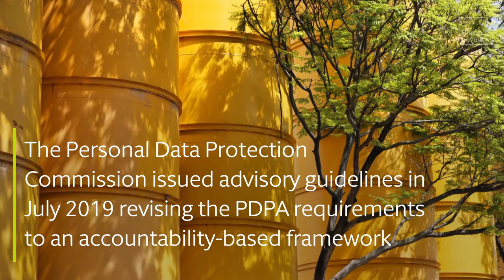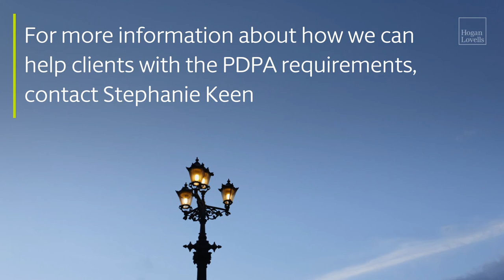Data Privacy in Singapore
In 2019, Singapore was ranked no. 2 for “Best Country in the World to do business” by the World Bank. Singapore is seen as a gateway to the Asian markets, where spending by 3.2 billion middle-class consumers could hit US$55 trillion by 2030. Attuned to the similarities and differences between Western and Asian consumers, as well as the diversity within Asia, Singapore has been the choice of many multinational corporations in the consumer sector that have set up their regional headquarters here.